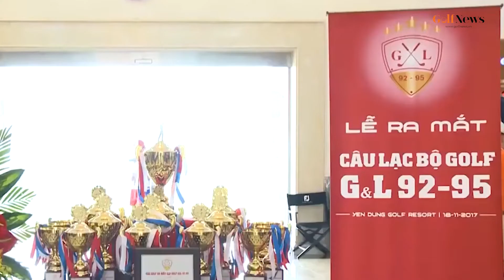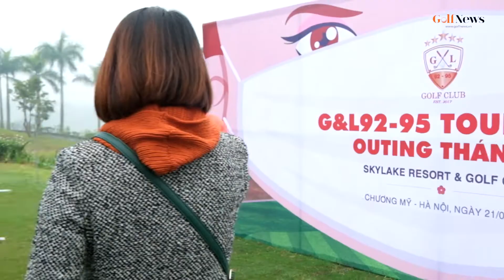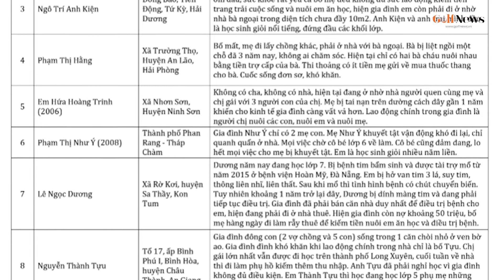G&L9295 – Sân chơi nghiệp dư chất pro